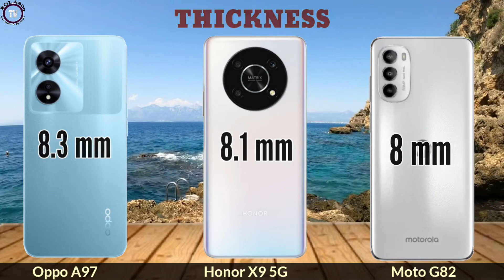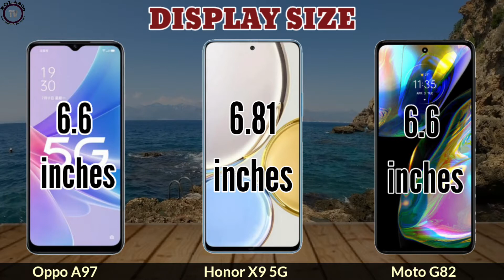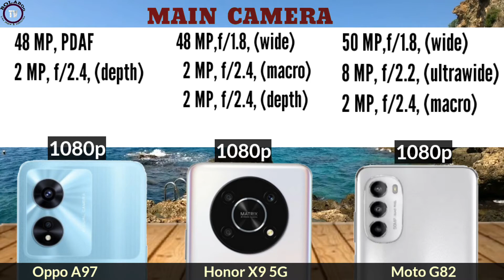Oppo A97 vs Honor X9 5G vs Motorola Moto G82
Oppo A97
Display size: 6.6"
main camera: 48MP
RAM: 12GB RAM
Battery: 5000mAh
network: 5G

Display size: 6.81"
main camera: 48MP
RAM: 8GB RAM
Battery: 4800mAh
network: 5G

Display size: 6.6"
main camera: 50MP
RAM: 6/8GB RAM
Battery: 5000mAh
network: 5G